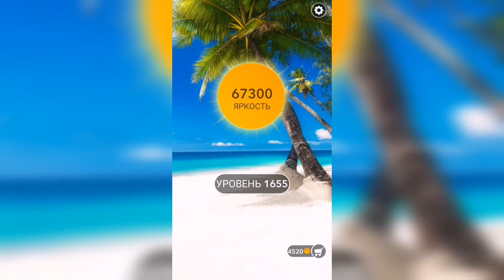Word / Слово Крест: Поиск русского кроссворда / Уровень 1655